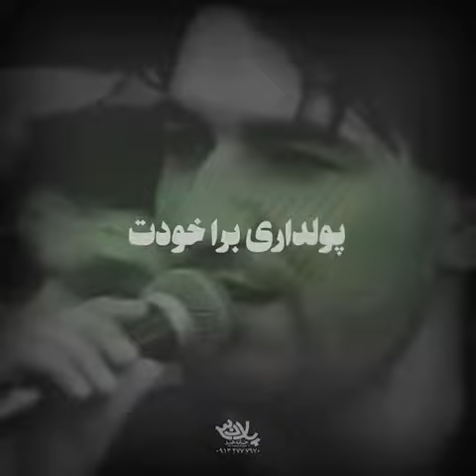صحبت‌های گهر بار سیدجواد ذاکر رحمت الله درباره معروفیت#iran#like#shorts